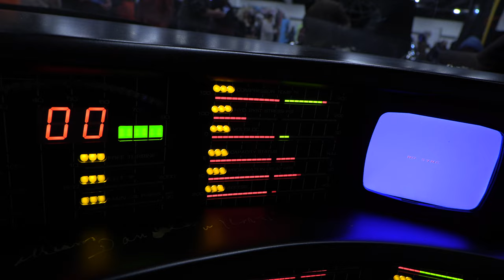William Daniels Knight Rider "KiTT" Boy Meets World Mr Feeny At Lexington Kentucky Comic Con 2022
Join us as ⭐️ William Daniels ⭐️ best known as Mr. Feeny on Boy Meets World and the voice of K.I.T.T. from Knightrider comes to see KITT in Lexington Comic & Toy Con 2022.